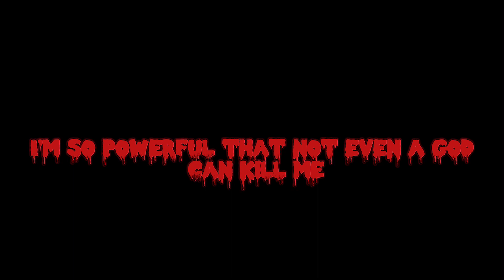(Dobry jesu DNB Remix) slowed and Reverb!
This is a good edit I made and Credit to: fukafka